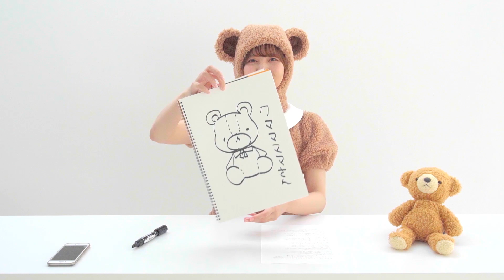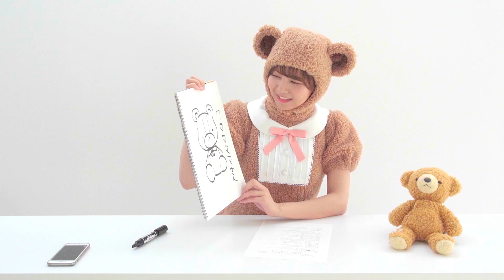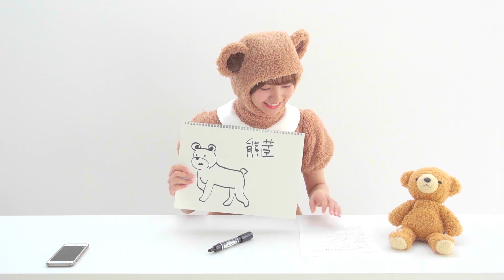和氣あず未 3rdシングル「イツカノキオク／透明のペダル」発売記念「くまVSクマVS熊 どっちが好き!?大論争!!」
和氣あず未の3rdシングル「イツカノキオク／透明のペダル」発売を記念したスペシャル企画!!
今回オープニングを担当させて頂いているTVアニメ「くまクマ熊ベアー」のタイトルにちなんで、あじゅじゅが3種類の「くま」イラストを描きます!
Twitterアンケートで最も沢山の方に支持して頂いた「くま」は3rdシングルのCDジャケットのどこかに登場するかも!?
Twitterアンケートは2020/8/14(金)～20(木)まで!!
是非皆さんが一番好きな「くま」を選んで投票してください。

＼ DL・サブスク好評配信中！ ／

2020/10/7発売
和氣あず未 3rdシングル「イツカノキオク／透明のペダル」
初回限定盤(CD+DVD) COZC-1679-80　￥2,200 (税抜価格 ￥2,000)
通常盤(CD) COCC-17810　￥1,650 (税抜価格 ￥1,500)

1.イツカノキオク　TVアニメ「くまクマ熊ベアー」オープニングテーマ
2.透明のペダル
3.Girl's Riot!!
4.Break Theory
5.イツカノキオク(Instrumental)
6.透明のペダル(Instrumental)
7.Girl's Riot!!(Instrumental)
8.Break Theory(Instrumental)

・「イツカノキオク」ミュージックビデオ+メイキング